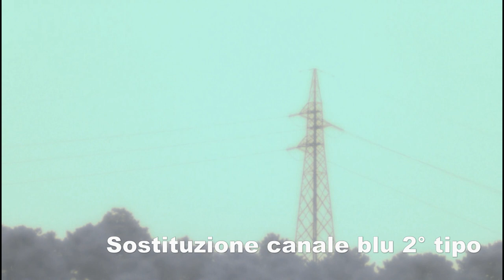BORG 50 ACHRO - ZWO ASI290 - FILTRO GIALLO 590nm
Può un rifrattore acromatico avvicinarsi ad uno apocromatico ? E' possibile eliminare quel fastidioso alone azzurro attorno alle stelle pù luminose ?
E' quello che andremo a scoprire con questo video e i successivi che seguiranno a breve.